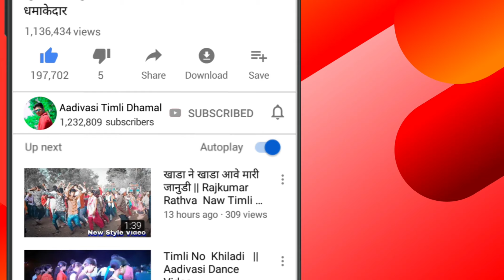काली चिड़ी चोचडे बयडा उपर चोचडे // Aadivasi DJ Timli 2020 // surendra mori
adivasi new timli
adivasi geet
adivasi shadi